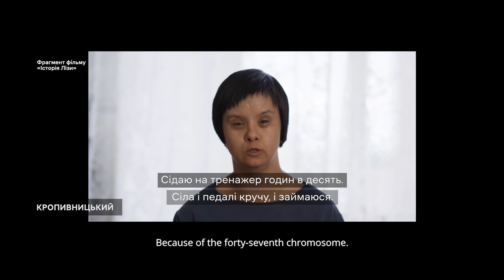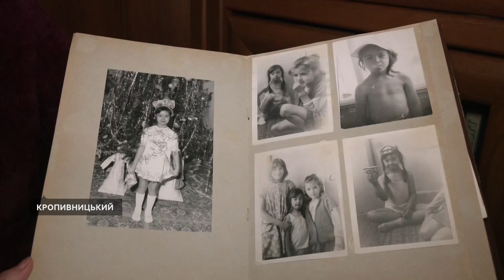Міжнародний день людини з синдромом Дауна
Кропивничанка Мар’яна Архарова — акторка, тричі переможниця Всесвітніх Спеціальних Олімпійських ігор зі спортивної гімнастики: в Китаї, в Сполучених Штатах Америки та Об’єднаних Арабських Еміратах. У дівчини синдром Дауна. У Міжнародний день людей із синдромом Дауна, розповіла Суспільному, як живе і чим займається.